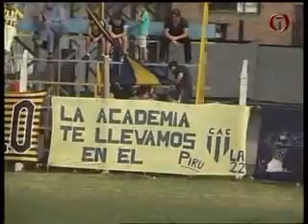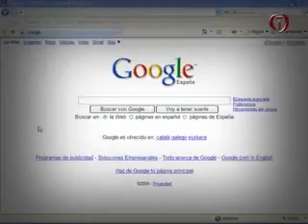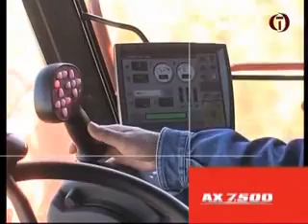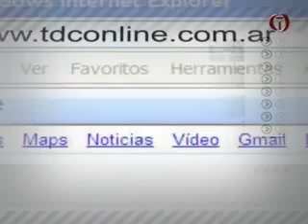EL DIA DESPUES 11 09 2013